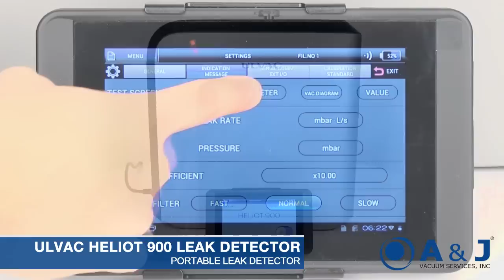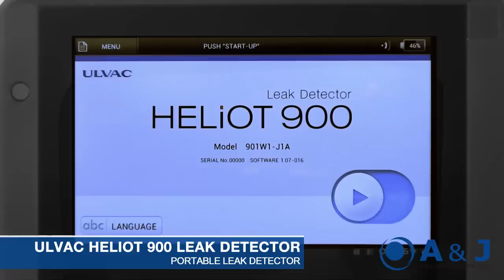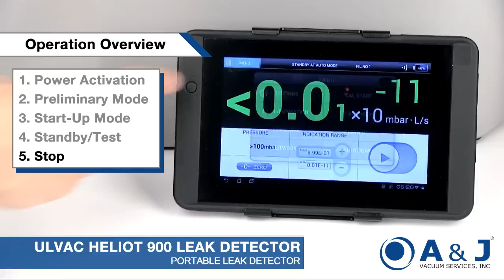ULVAC Heliot 900 Series Helium Leak Detector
For more information on high vacuum equipment and accessories, servicing and technical assistance please